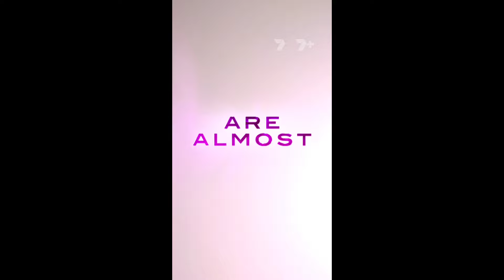Adam Lambert's IG story / Week 3 of TheVoiceAU Tune in tonight 2024-08-31